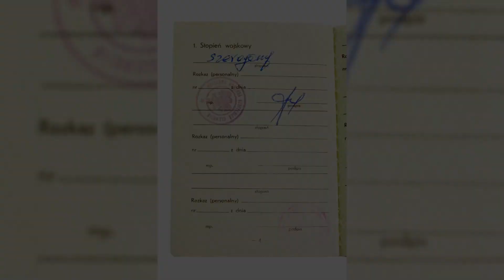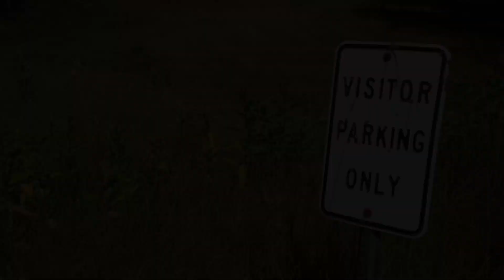Joe Flacco Is Finally Receiving His Due. But He Cant Return To Browns Next Year - The Ath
An End. Join Us As We Dive Into Flacco's Astonishing Career And Explore The Possible Reasons Behind His Departure From The Browns. Hashtags: nfl joeflacco clevelandbrowns quarterbackretirement Description: Joe Flacco, The Quarterback Who Once Led The Baltimore Ravens To A Super Bowl Victory, Has Had An Incredible Career In The Nfl. From His Impressive Performances On The Field To His Leadership Skills, Flacco Has Left An Indelible Mark On The League. However, After Joining The Cleveland Browns, Flacco's Future With The Team Seems Uncertain. In This Video, We'll Take A Deep Dive Into His Career, Highlighting His Notable Achievements And Discussing The Potential Reasons For His Departure From The Browns. Join Us As We Analyze The Ups And Downs Of Fluco's Career, Examine His Impact On The Teams He Played For, And Explore What Might Be Next For This Iconic Quarterback. Description Hashtags: nflquarterback joeflaccoretirement clevelandbrownsnews Tags: Nfl, Joe Flacco, Quarterback, Career, Cleveland Browns, Retirement Joe Flacco Is Finally Receiving His Due. But He Cant Return To Browns Next Year - The Athletic | An Abrupt End